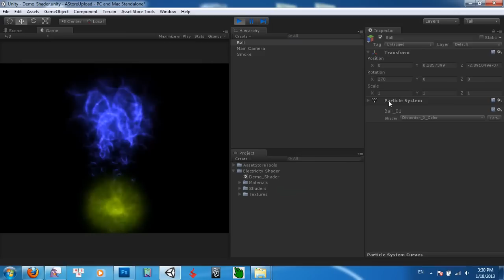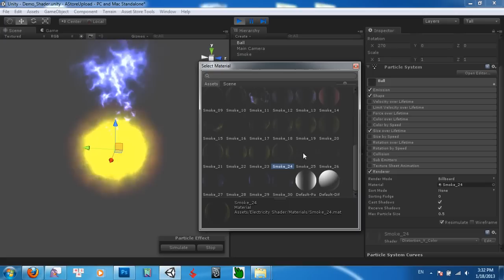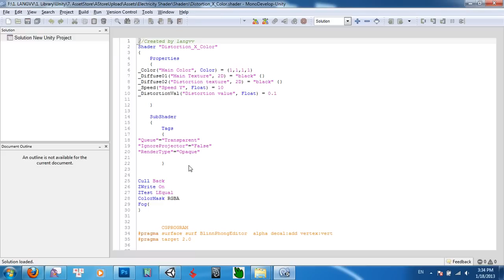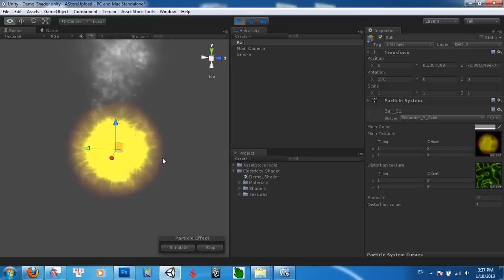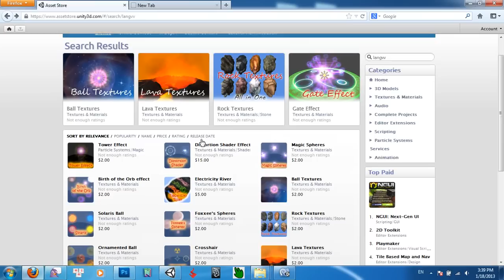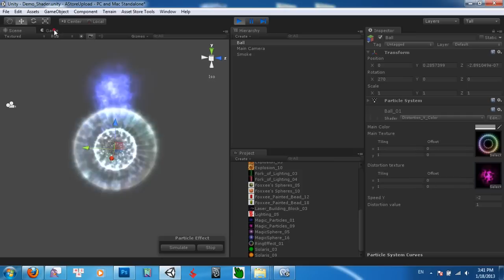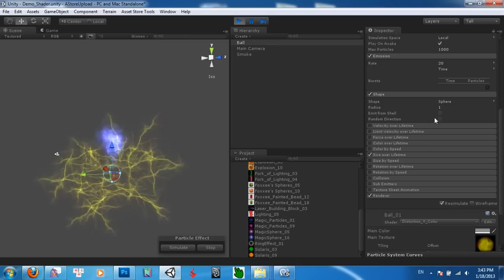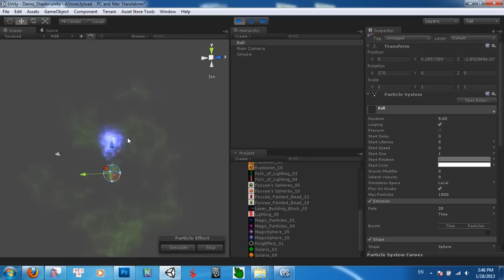Electricity Shader V2.0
This is the Electricity Shader. HD video 720P. Support Shader Model 2.0